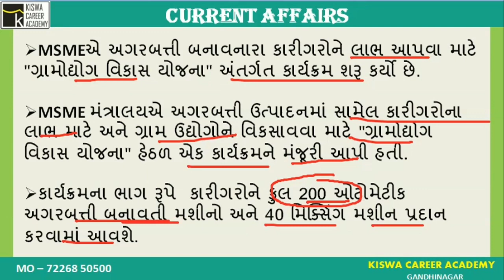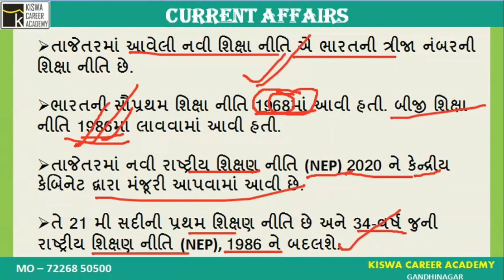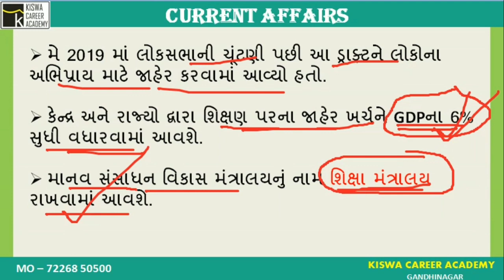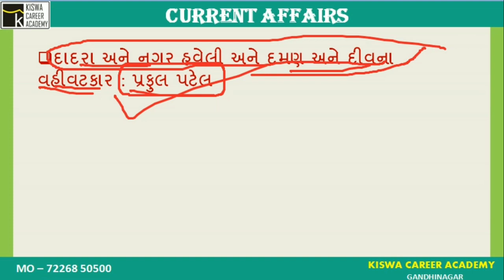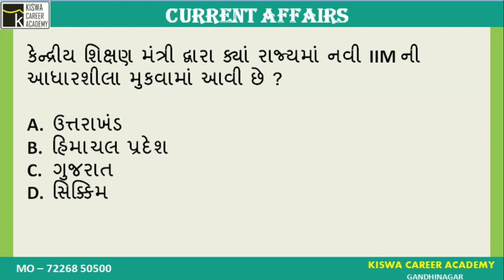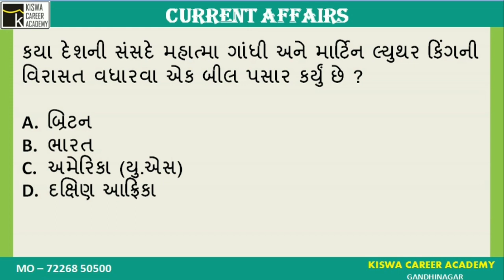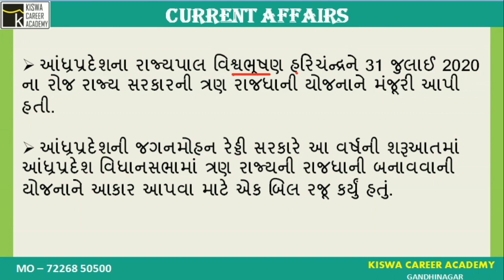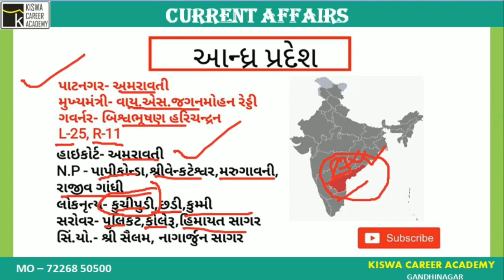CURRENT AFFAIRS IN GUJARATI - 5 AUGUST 2020 | KISWA CAREER ACADEMY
Welcome to Kiswa Career Academy Digital plateform.

Today we discuss  5 August 2020 current affairs in Gujarati for All Compititive Exam Like as GPSC Class 1/2, DYSO, PI, STI, PSI, ASI, Binsachivalay clerk, Talati, Constable,
Forest guard any many other.

For More Updates You Can Join Telegram

2020 current affairs in gujarati
binsachivalay 2020 current affairs
talati cum mantri current affairs
September 2020 current affair
top current affairs in gujarati
latest daily current affair
imp current affair in gujarati

Kiswa Career Academy
Gandhinagar
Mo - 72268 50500